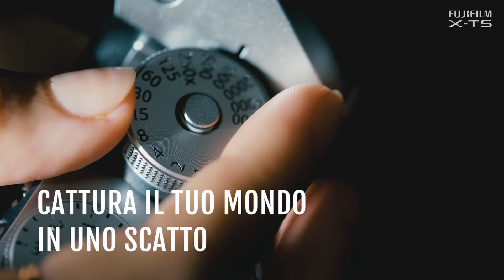FUJIFILM X-T5 - Photography First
Quasi un decennio dopo la X-T1, l’ultima tecnologia di imaging di Fujifilm è arrivata a X-T5, offrendo ai fotografi una qualità dell’immagine senza rivali in un corpo macchina diventato un classico, fra i più amati e senza tempo.